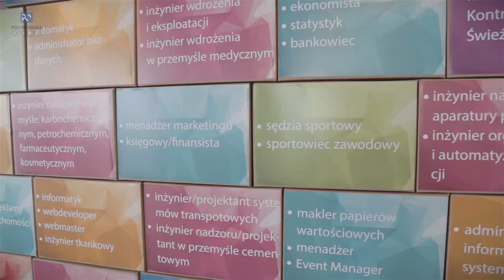Oficjalne otwarcie punktu rekrutacyjnego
Otwarcie punktu, któremu w tym roku, po raz pierwszy towarzyszy Centrum Informacji Rekrutacyjnej odbyło się z wielkim rozmachem. Przy udziale dyrektorów opolskich szkół ponadgimnazjalnych, kierownik Referatu Wspomagania i Strategii Edukacyjnej Urzędu Miasta Opola Bronisławy Ogonowski oraz pracowników i studentów politechniki punkt ruszył oficjalnie o godz. 12.00. Już minutę później, przy stanowisku Wydziału Budownictwa i Architektury usiadł pierwszy kandydat na jedno z dwóch tysięcy miejsc na studiach stacjonarnych oferowanych przez naszą uczelnię.